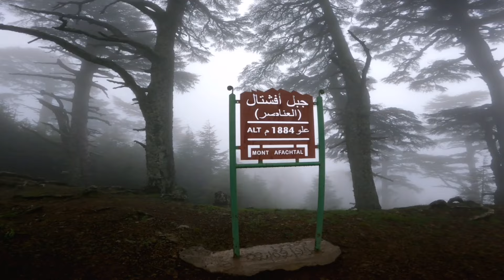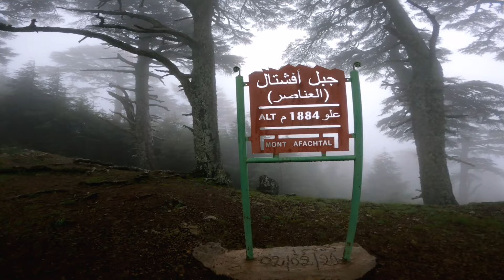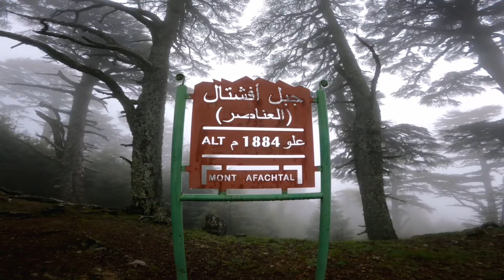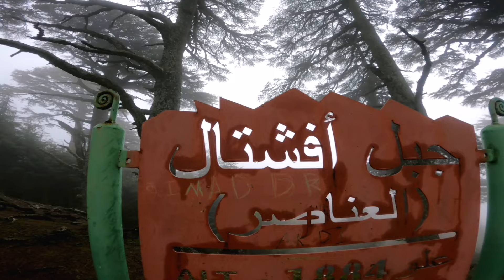جبل أفشتال 😍⛰️ جبل الضباب الكثيف 🌫️ والهدوء ❤️ جبل مناسب للمبتدئين في تسلق الجبال - Jbel Afachtal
⛰️ جبل_أفشتال ⛰️ العناصر، باب برد،إقليم شفشاون💙
Jbel Afachtal, Province Chefchaouen 💙

✅ تقديم :
ينتمي هذا الجبل إلى سلسلة جبال الريف بشمال المغرب ، ويصل علوه عن سطح البحر الى 1884 متر

مستوى صعوبة مساره : من سهل الى متوسط
 يتميز بغطاء نباتي متنوع من أشجار الأرزو البلوط الفليني

يمكنكم تسلق جبل أفشتال وجبل تيزيران في يوم واحد

✅ المسار ( طراجي) :
للوصول إلى هذا الجبل يمكنكم ان تطبقوا المسار الذي استخدمته وهو كالتالي :
📍 من مدينة شفشاون الى خميس المضيق  : طاكسي 25 درهم.
📍 من خميس المضيق إلى العناصر : طاكسي : 10 دراهم.
من أجل اتباع المسار للذي استخدمته يحب عليكم النزول في محطة افريقيا ( قبل الوصول الى العناصر بحوالي 3 كيلومتر).

يمكن ل مرشدكم الجبلي الانتطار هناك ليستقبلكم وتتسلقون هذا الجبل واستمتعو بوقتكم.

📍 رقم هاتف المرشدين الذين تعاملت معهم في هذه المنطقة  : حميد : 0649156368
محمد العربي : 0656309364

✅ المبيت :
الحالة 1 : يمكنكم ان ترجعوا الى مدينة شفشاون ، لا سيما ان منطقة العناصر نشيطة في حركة وسائل النقل العمومي ، والمبيت بفندق في شفشاون.

أما الحالة 2 : يمكنكم الذهاب الى باب برد القريب من العناصر وان تقضو ليلتكم في فندق هناك.

لا تنسوا أن دعمكم يشجعني على استكشاف اماكن جديدة ومشاركتها معكم. ✅